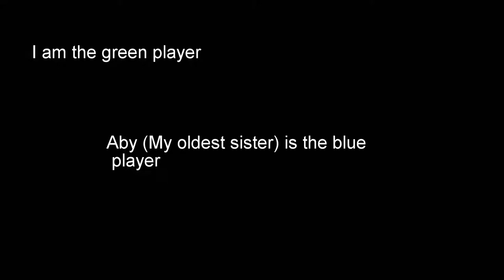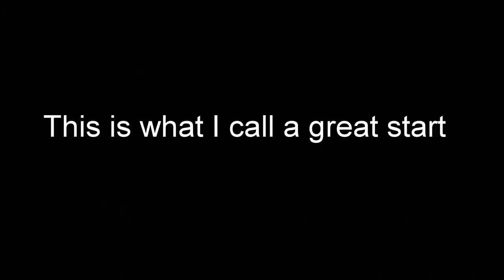OVERCOOKED 2! FUNNIEST MOMENTS (MUST WATCH)